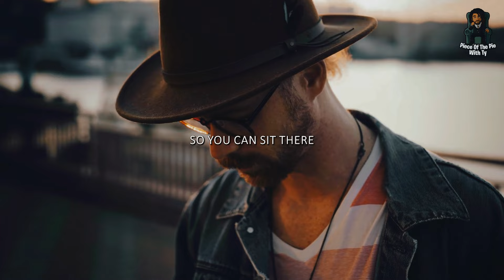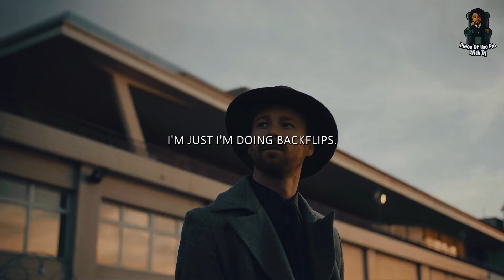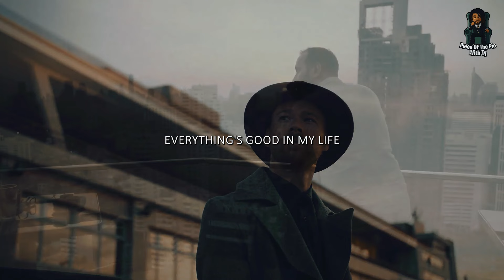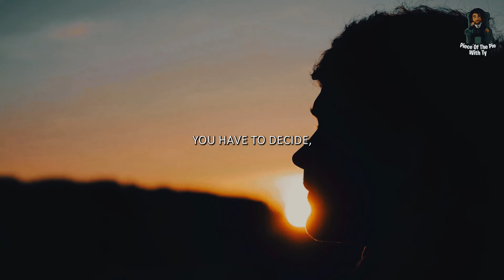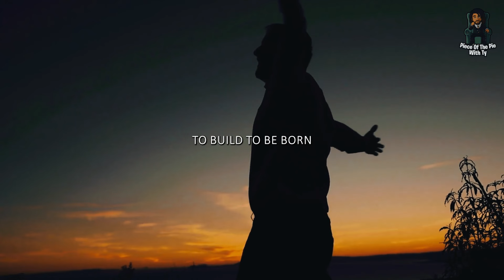Disciple Yourself | Motivational Videos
Welcome to this inspirational and motivational video that will help you start your day with a positive and determined mindset. This video is packed with powerful and uplifting messages that will motivate you to take action and achieve your goals.

In this motivation video, we will take you on a journey of self-discovery and growth. You will learn how to stay motivated, even during tough times, and find the strength to keep going and achieve your dreams. Our motivational speaker will deliver a powerful speech that will inspire you to become the best version of yourself.

Whether you need daily motivation, a pep talk before a workout, or success motivation to achieve your goals, this video has got you covered. We understand how important it is to stay motivated and focused on your goals, which is why we have created this motivation video to help you stay on track.

So, if you're looking for a daily dose of inspiration and motivation, then this video is perfect for you. It will help you stay motivated, inspired, and focused on achieving your dreams. Watch this video now and start your day with the right mindset to conquer anything that comes your way. Let's motivate, inspire, and succeed together!

►SPEAKERS
Andrew Tate

►MUSIC CREDIT GOES T
Cumulus - Song by EFGR

Chill Lofi | Positive Vibes | Relaxing & Calming Music | Study Music | Work Music